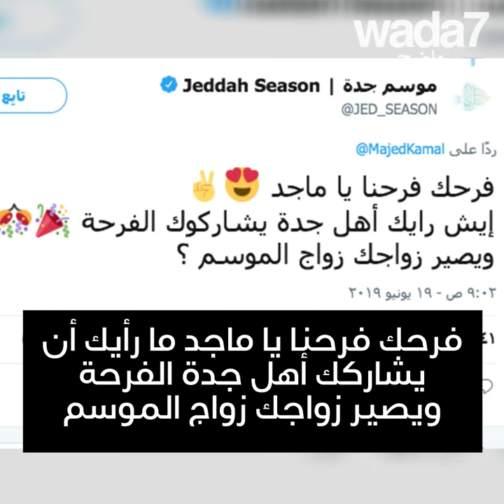أسعد عريس هذا العام ...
أسعد عريس هذا العام حظي بحفل زفاف فخم، دون إنفاق المال!